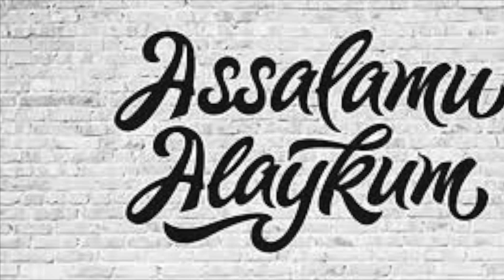BITTA SMS DEB TO'XTATILGAN TO'Y